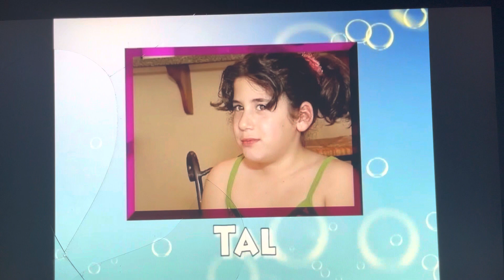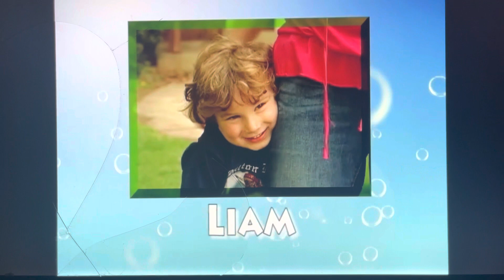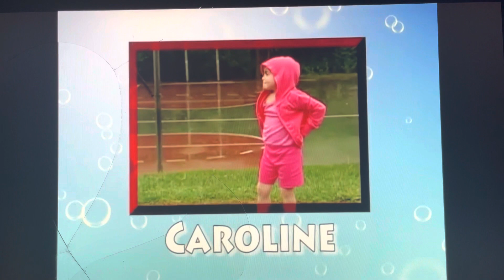Model Me Faces & Emotions DVD